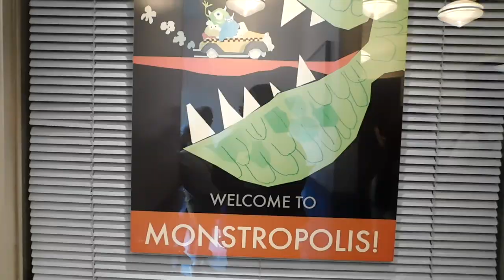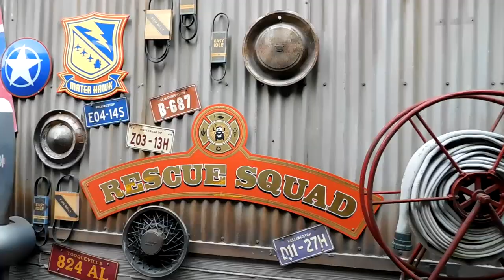Disneyland Vlog! - Anaheim, CA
Hey, I hope you really enjoy this vlog. This was such a magical & incredible once in a lifetime experience I got to experience with my best friend Berlin. We had so much fun at Disneyland in Anaheim, CA & I really hope you enjoy the vlog as much as I enjoyed making it. Remember to like the video :)